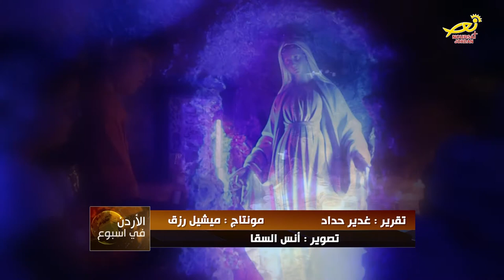نورسات الأردن : تقرير - ختام صلاة السبحة الوردية في رعيةُ كنيسةِ العذراءِ الناصرية للاتين 2017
1- إليك الورد يا مريم
2- ترنيمة السلام عليكي يا مريمُ  للمرنم فارس عباسي
3- ‫ترنيمة يا مريم يا ناي الحان السماء  للمرنم فارس عباسي‬‎
4- رائع مغنيّة سويدية ترنّم 'يا مريم البكر'
5- فيروز  -  يا مريم البكر فقتي
6- مجد مريم يتعظم
7- يا ام الله
8- يا مريم البكر - عبير نعمة